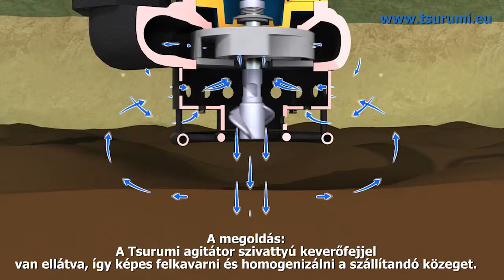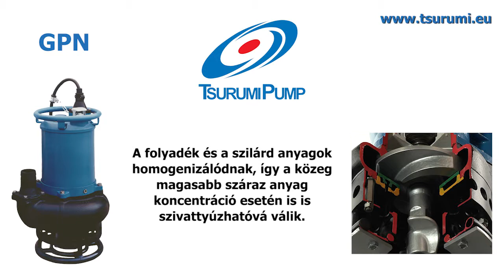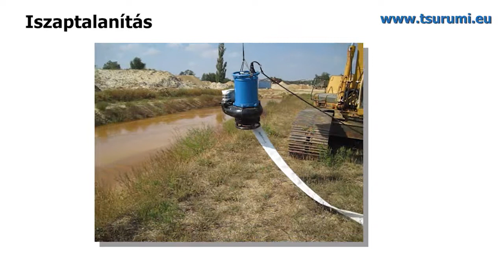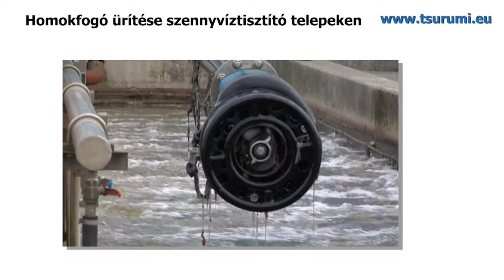Tsurumi keverőlapátos iszapszivattyúk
Látványos bemutató a Tsurumi GPN szivattyúk lenyűgöző képességeiről. Animáció és videó magyar felirattal.